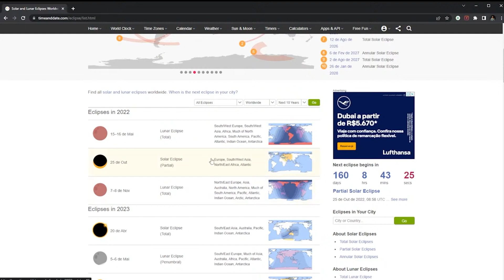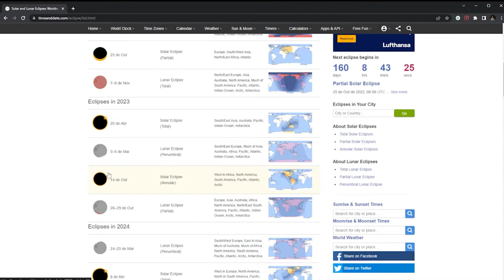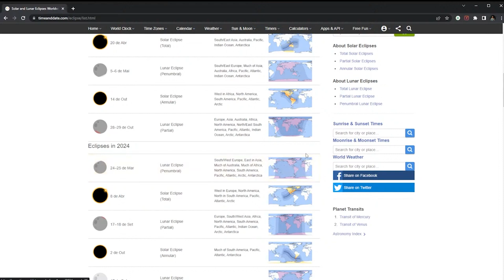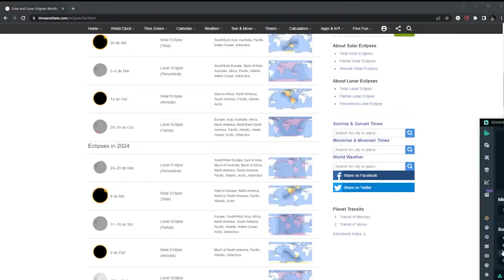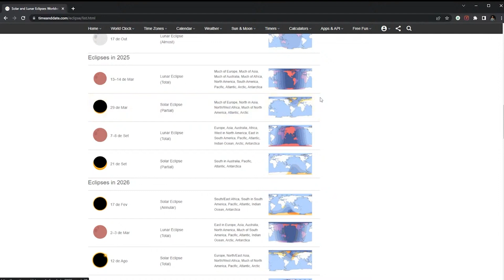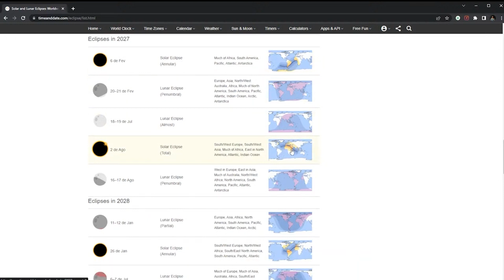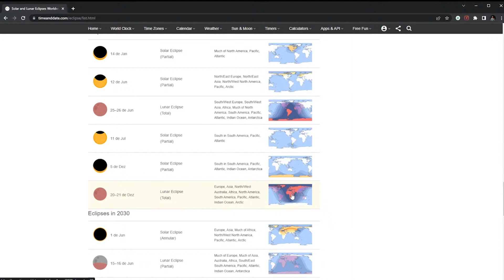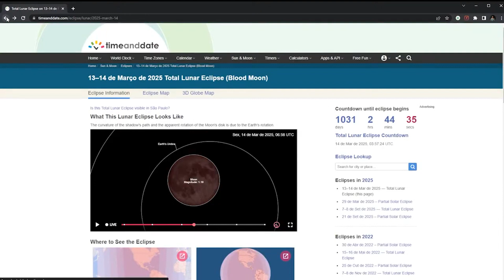Próximos Eclipses até 2030 | Cortes do Astro Space